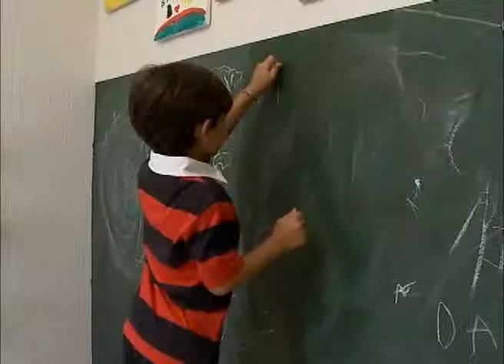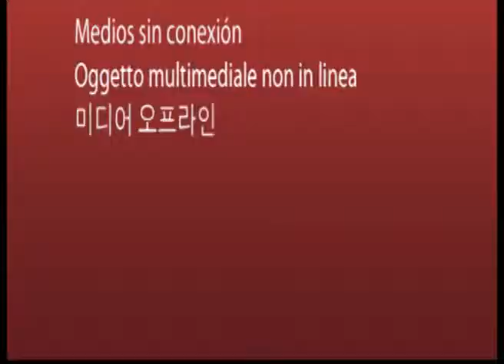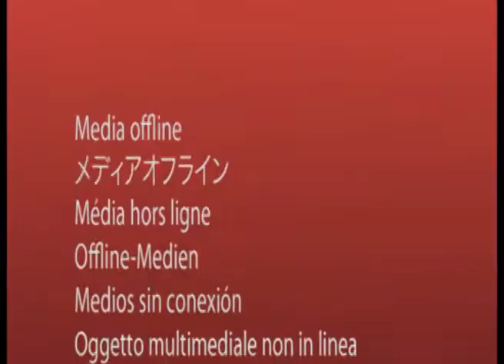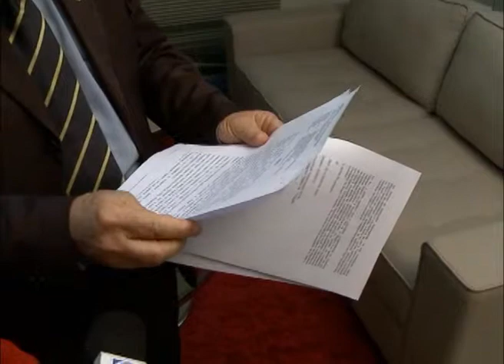TRF1 na TV Justiça - Ensino de criança - 13/01/2015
O TRF da 1ª Região decidiu que crianças com menos de seis anos de idade podem ser matriculadas no ensino fundamental, se comprovada a capacidade intelectual por meio de avaliação psicopedagógica.